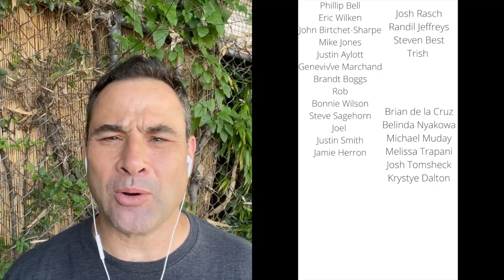Hyrox Chicago National Championships - Men's Podium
Hunter McIntyre, Dylan Scott, and Brint Hastert are all interviewed after capturing the podium at Hyrox Chicago last weekend.

Youtube short cut links